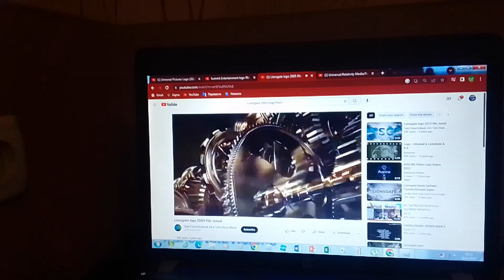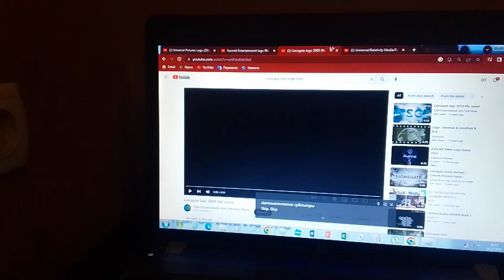Universal/Summit Entertainment/Lionsgate/Relativity Media/Rogue Pictures (Ache My Blood 2)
Universal Pictures / Summit Entertainment / Lionsgate / Relativity Media / Rogue Pictures Taken From A Martial Cult Film "Ache My Blood 2: Twins Chapter" (2011)